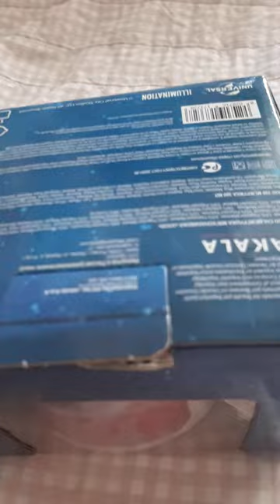игрушка Хлоя уже Сима